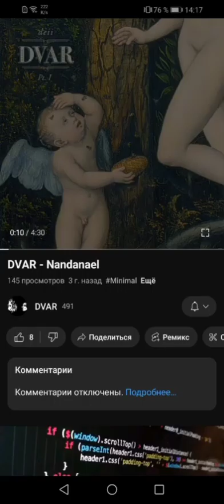14 ноября 2023 г.(1)